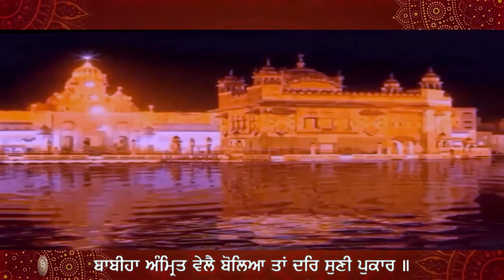ਬਾਬੀਹਾ ਅੰਮ੍ਰਿਤ ਵੇਲੈ ਬੋਲਿਆ ਤਾਂ ਦਰਿ ਸੁਣੀ ਪੁਕਾਰ BABEHA AMRIT VELE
ਸਲੋਕ ਮਃ ੩ ॥ ਬਾਬੀਹਾ ਅੰਮ੍ਰਿਤ ਵੇਲੈ ਬੋਲਿਆ ਤਾਂ ਦਰਿ ਸੁਣੀ ਪੁਕਾਰ ॥ ਮੇਘੈ ਨੋ ਫੁਰਮਾਨੁ ਹੋਆ ਵਰਸਹੁ ਕਿਰਪਾ ਧਾਰਿ ॥ ਹਉ ਤਿਨ ਕੈ ਬਲਿਹਾਰਣੈ ਜਿਨੀ ਸਚੁ ਰਖਿਆ ਉਰਿ ਧਾਰਿ ॥ ਨਾਨਕ ਨਾਮੇ ਸਭ ਹਰੀਆਵਲੀ ਗੁਰ ਕੈ ਸਬਦਿ ਵੀਚਾਰਿ ॥੧॥ {ਪੰਨਾ 1285}

ਅਰਥ: (ਜਦੋਂ ਜੀਵ-) ਪਪੀਹਾ ਅੰਮ੍ਰਿਤ ਵੇਲੇ ਅਰਜ਼ੋਈ ਕਰਦਾ ਹੈ ਤਾਂ ਉਸ ਦੀ ਅਰਦਾਸ ਪ੍ਰਭੂ ਦੀ ਦਰਗਾਹ ਵਿਚ ਸੁਣੀ ਜਾਂਦੀ ਹੈ (ਪ੍ਰਭੂ ਵਲੋਂ ਗੁਰੂ-) ਬੱਦਲ ਨੂੰ ਹੁਕਮ ਦੇਂਦਾ ਹੈ ਕਿ (ਇਸ ਅਰਜ਼ੋਈ ਕਰਨ ਵਾਲੇ ਉਤੇ) ਮਿਹਰ ਕਰ ਕੇ ('ਨਾਮ' ਦੀ) ਵਰਖਾ ਕਰੋ।
ਜਿਨ੍ਹਾਂ ਮਨੁੱਖਾਂ ਨੇ ਸਦਾ ਕਾਇਮ ਰਹਿਣ ਵਾਲੇ ਪ੍ਰਭੂ ਨੂੰ ਆਪਣੇ ਹਿਰਦੇ ਵਿਚ ਵਸਾਇਆ ਹੈ, ਮੈਂ ਉਹਨਾਂ ਤੋਂ ਸਦਕੇ ਹਾਂ। ਹੇ ਨਾਨਕ! ਸਤਿਗੁਰੂ ਦੇ ਸ਼ਬਦ ਦੀ ਰਾਹੀਂ ('ਨਾਮ' ਦੀ) ਵੀਚਾਰ ਕੀਤਿਆਂ (ਭਾਵ, ਨਾਮ ਸਿਮਰਿਆਂ) 'ਨਾਮ' ਦੀ ਬਰਕਤਿ ਨਾਲ ਸਾਰੀ ਸ੍ਰਿਸ਼ਟੀ ਹਰੀ-ਭਰੀ ਹੋ ਜਾਂਦੀ ਹੈ।1।

GURBANI KIRTAN  BY BHAI SURINDER SINGH JI BHAI NACHHATAR SINGH JI